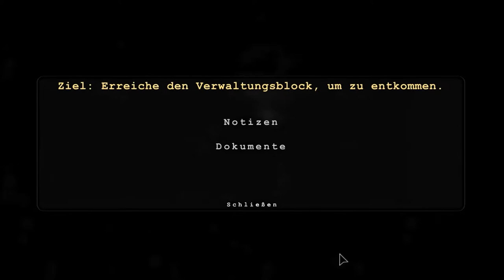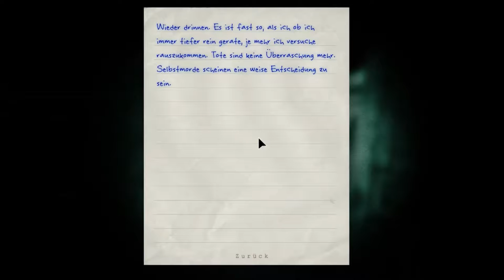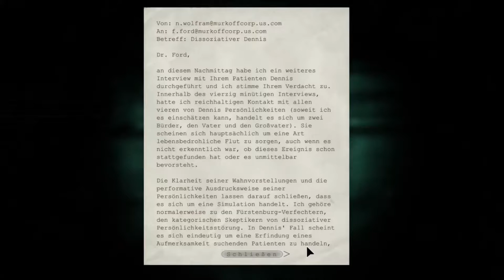Outlast: Whistleblower [USK +18] # 005 - Auf dem Dachboden herrschen Zustände - Let´s Play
VIDEOBESCHREIBUNG

wir sind auf dem Dachboden... glaube ich jedenfalls... und wir sind schon wieder auf der Flucht. Planlos wie immer versuche ich einen Weg in die Freiheit zu finden... Hoffentlich gelingt es mir. XD

Outlast Whistleblower
erhältlich auf Steam

Minecraft
gekauft auf minecraft.net